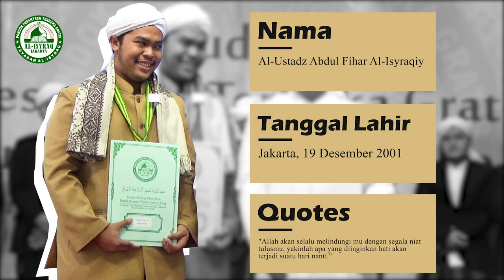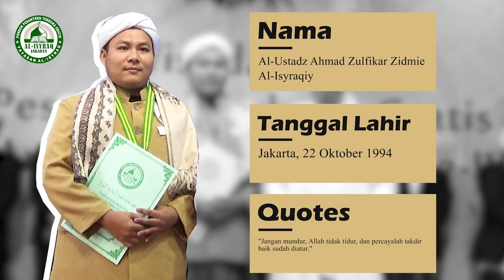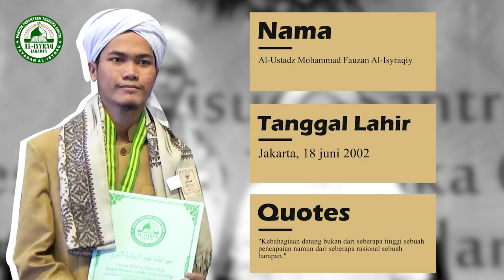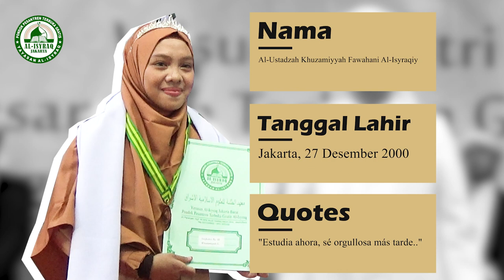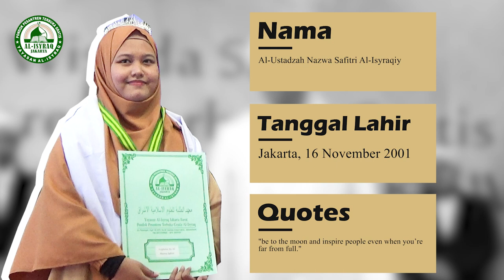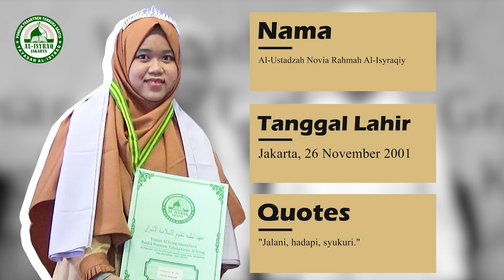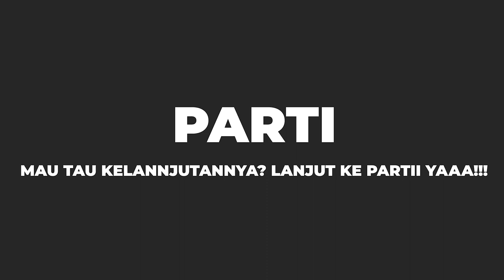Prosesi Wisuda Santri Angkatan ke-3 & Ke-4 || 06 Maret 2022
WISUDA SANTRI ANGKATAN KE-3 dan ke- 4
Pondok Pesantren Terbuka Gratis Al Isyraq, Minggu 06 Maret 2022 / 02 Sya'ban 1443 H Bertempat di Ma'had Pondok Pesantren Terbuka Gratis Al Isyraq Jl. Pejuangan Gg. F No. 56 RT. 010/10 Kebon Jeruk - Jakarta Barat.
Selamat buat Guru kami tercinta KH. Suherman Mukhtar, SHI., MA yang selama ini menjadi pengasuh dan pendidik para santri yang telah diwisuda
Selamat Kepada Para Santri Pondok Pesantren Terbuka Gratis Al Isyraq yang telah diwisuda.
1. Ust. Abdul Fihar Al-Isyraqiy
2. Ust. Ahmad Zulfikar Zidmie Al-Isyraqiy
3. Ust. Akhmad Mizan Al-Isyraqiy
4. Ust. Mohammad Fauzan Al-Isyraqiy
5. Ust. Muhammad Farid Hamdan Al-Isyraqiy
6. Ust. Muhammad Mukhlis Qamal Al-Isyraqiy
7. Ustz. Khuzamiyah Fawahani Al-Isyraqiy
8. Ustz. Nazwa Safitri Al-Isyraqiy
9. Ustz. Novia Rahmah Al-Isyraqiy
10. Ustz. Siti Uswatun Hasanah Al-Isyraqiy
11. Ust. Adnan RafiqihAl-Isyraqiy
12. Ust. Ahmad Lutfi Al-Isyraqiy
13. Ust. Ali Fasya Al-Isyraqiy
14. Ust. Anwarushsholih Al-Isyraqiy
15. Ust. Muhammad Azim Al-Isyraqiy
16. Ust. Muhammad Bilal Al-Isyraqiy
17. Ust. Mukhlis Saputra Al-Isyraqiy
18. Ust. Nur Hayat Al-Isyraqiy
19. Ust. Rohman Rohim Al-Isyraqiy
20. Ust. Rusli Al-Isyraqiy
21. Ust. Salsabil Al-Isyraqiy
22. Ust. Zafa Junarif Al-Isyraqiy
23. Ust. Zufar Rifa'i Al-Isyraqiy
24. Ustz. Alfiani Putri Al-Isyraqiy
25. Ustz. Anggi Lutfiana Al-Isyraqiy
26. Ustz. Aprilia Al-Isyraqiy
27. Ustz. Della Rahmaniah Al-Isyraqiy
28. Ustz. Hikmah Fauziah Al-Isyraqiy
29. Ustz. Maulidia Nur Aulia Al-Isyraqiy
30. Ustz. Nailah Arikah Al-Isyraqiy
31. Ustz. Nurmania Tasya Kamilah Al-Isyraqiy
Dibawah asuhan guru kami yang mulia KH. SUHERMAN MUKHTAR, SHI.,MA mereka telah melalui perjuangan yang tangguh disertai semangat belajar yang tinggi lalu sangat patuh pada Guru, alhamdulillah mereka telah lulus dan insya Allah akan melanjutkan perjuangan Nabi Muhammad SAW.
Selamat dan sukses selalu. Semoga terus menjadi hamba yang bertaqwa, cerdas, berakhlak dan bertanggung jawab, serta mewujudkan masyarakat muslim yang berakhlak mulia sejahtera lahir dan bathin dalam ikatan Ukhuwah Islamiyyah, sehingga dapat menjadi Rahmatan Lil Alamin
Aaaamiiiiin